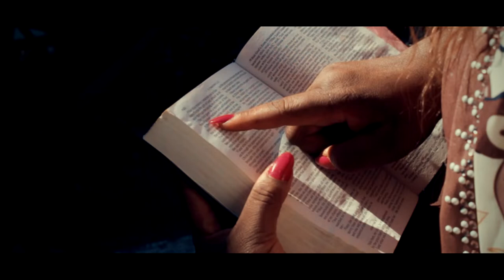HANDITYE - CAROL CHIDZIKWE (Official video)